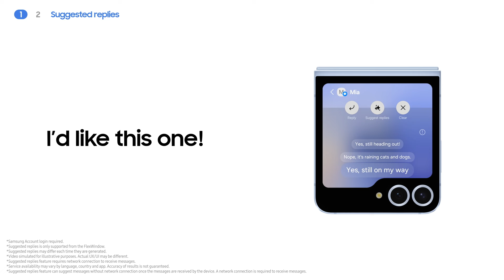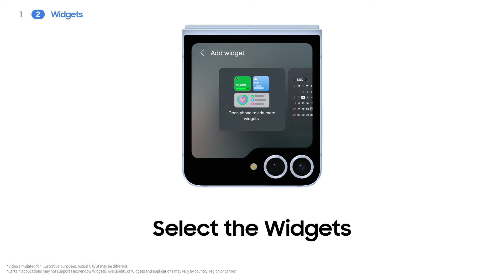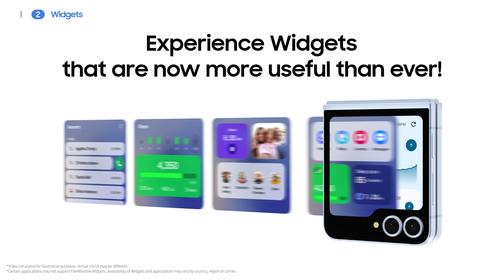Galaxy Z Flip6: How to customize FlexWindow and Suggested Replies| Samsung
Flex 💪 new possibilities with GalaxyZFlip6! Plus, personalize your screen with your favorite apps and dynamic wallpapers.